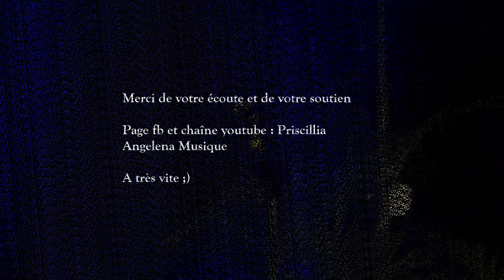Lettre à france cover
Concours de chant les voix de la scène 2016 à Saint Symphorien D"ozon,  1 er prix de la catégorie interprète avec Lettre à france de Michel Polnareff :)

Ps : Merci à Cyndelle  pour la vidéo :)
Fb : Cyndelle Page Musique  ;)